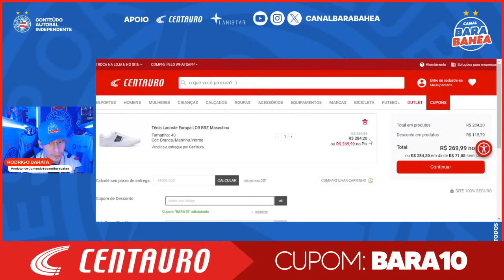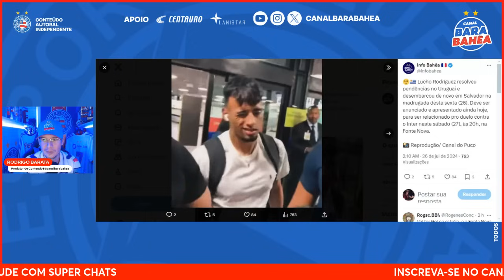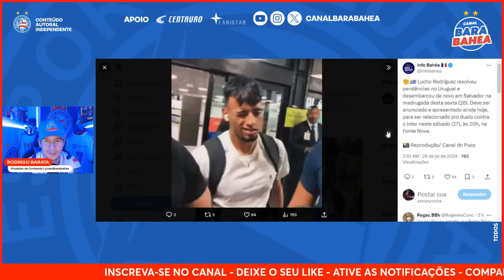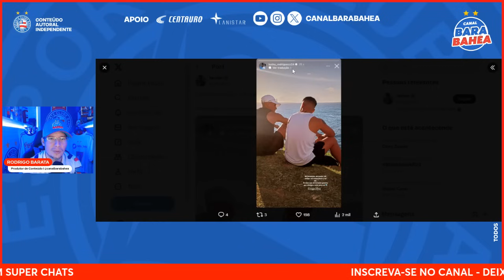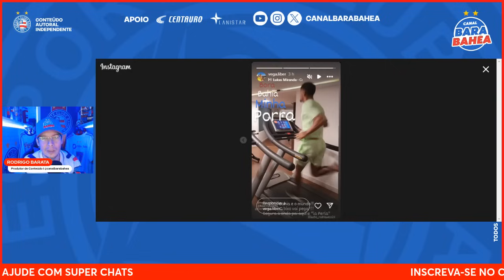🚨PRIMEIRAS IMAGENS, PALAVRAS DE LUCHO E TIO DEU A REAL: “O BICHO VAI PEGAR”!🔥EXALTOU PROJETO!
💰 PROMOÇÃO INCRÍVEL NA CENTAURO! Sapatênis Lacoste Europa LCR! De R$399,99 para R$284,20 com o cupom BARA10!